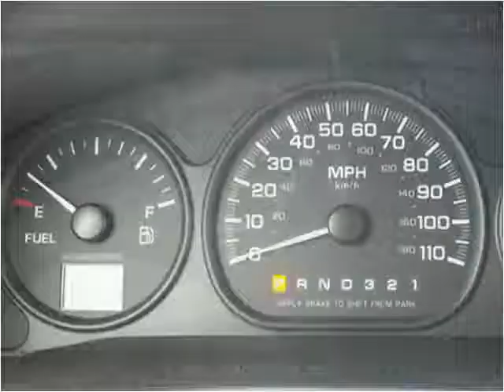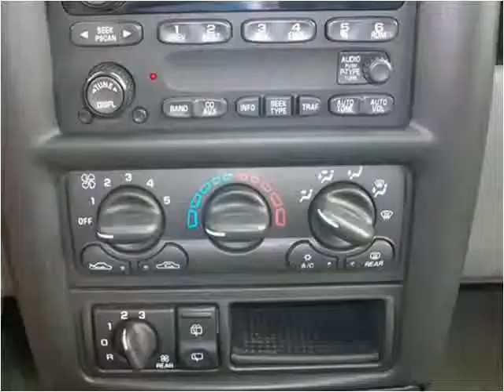2004 Chevrolet Venture Used Cars Gretna NE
This 2004 Chevrolet Venture is available from Dove Auto.